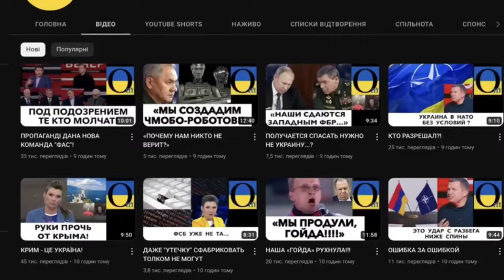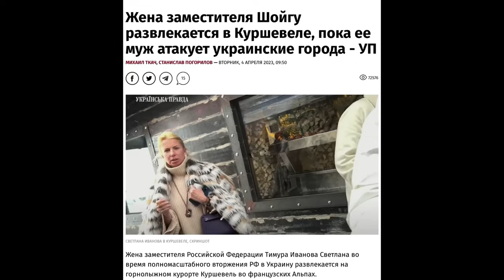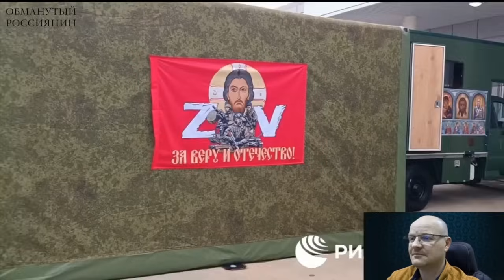НОВІ КАЗКИ ШОЙГУ!